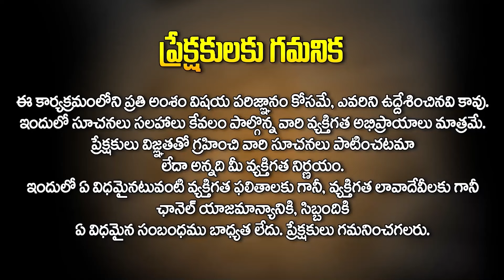నా జాతకం ఇంతే.. ఎన్ని పూజలు చేసినా ఫలితం లేదు అనేవారు ఈ మొక్కని పెంచండి || GVLN Charyulu || Hit Tv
Watch► నా జాతకం ఇంతే.. ఎన్ని పూజలు చేసినా ఫలితం లేదు అనేవారు ఈ మొక్కని పెంచండి || GVLN Charyulu || Hit Tv Religious